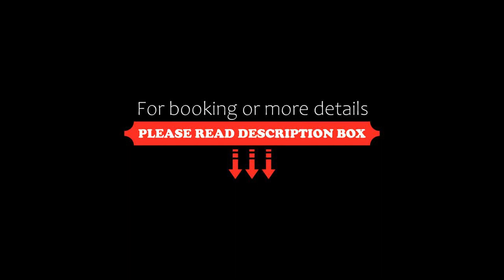GreenTree Inn Tianjin First Center Hospital Subway Station Shell Hotel, Tianjin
About Property:
GreenTree Inn Tianjin First Center Hospital Subway Station Shell Hotel offers accommodation in Nankai District. Free WiFi is available in all areas.
Water Park is a 5-minute drive from GreeTree Inn Tianjin First Center Hospital Subway Station Shell Hotel. Xikai Church is a 15-minute drive away. Tianjin Train Station and Tianjin West Station are both a 25-minute car journey away. Tianjin Binhai International Airport is 45 minutes' taxi ride from the property.
Each room includes a flat-scre...
Property Type: Hotel
Address: Building F2, Baoshan Lane, Baoshan Avenue, Nankai District, Nankai, 300190 Tianjin, China
Searching For
1. GreenTree Inn Tianjin First Center Hospital Subway Station Shell Hotel - Tianjin
2. GreenTree Inn Tianjin First Center Hospital Subway Station Shell Hotel - Tianjin Address
3. GreenTree Inn Tianjin First Center Hospital Subway Station Shell Hotel - Tianjin Rooms
4. GreenTree Inn Tianjin First Center Hospital Subway Station Shell Hotel - Tianjin Amenities
5. GreenTree Inn Tianjin First Center Hospital Subway Station Shell Hotel - Tianjin Offers and Deals
Audio Credit:
Track Title: Blank Slate
Artist: VYEN